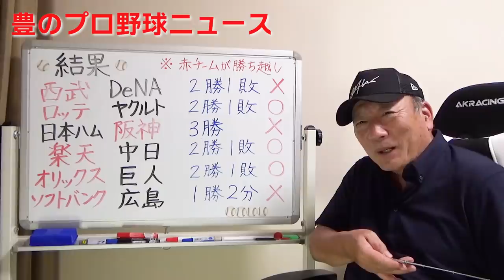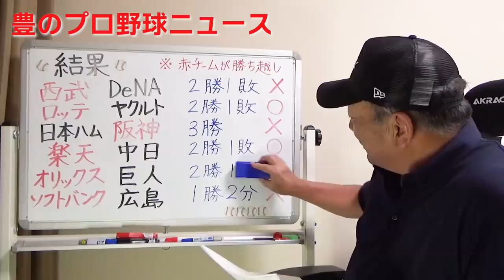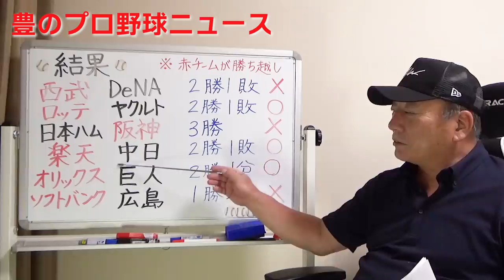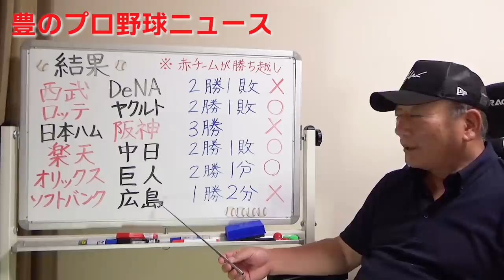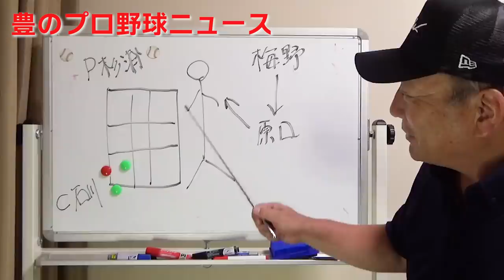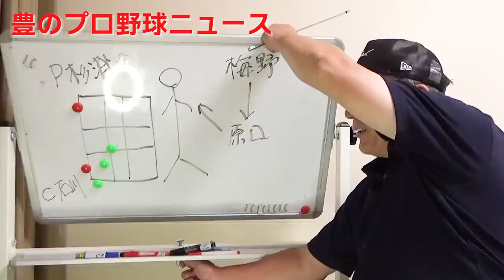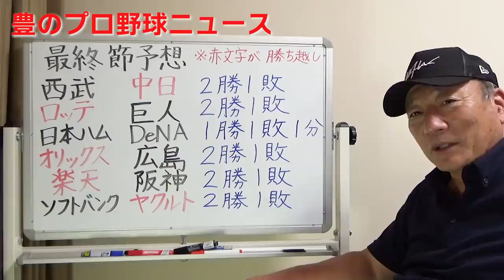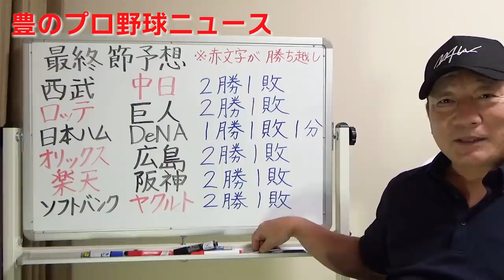予想外の阪神3連勝！巨人の原監督のある場面にあっぱれ！高木豊が交流戦3連戦を振り返る！！